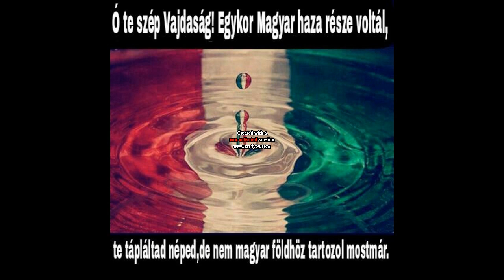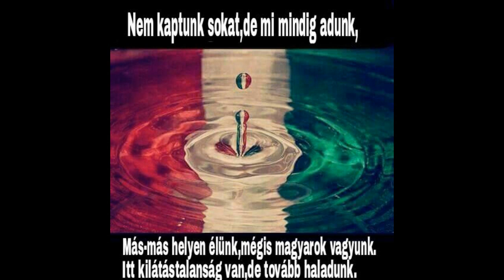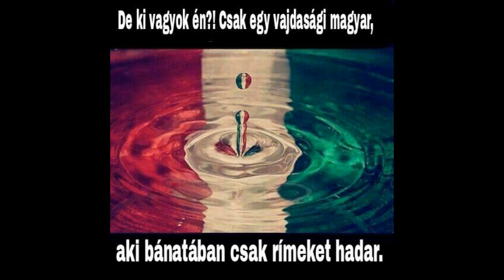SICK feat. ADDAMM - TRIANON (LYRICS VIDEO)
Lájk ha tetszett,íratkozz fel mert miért ne?